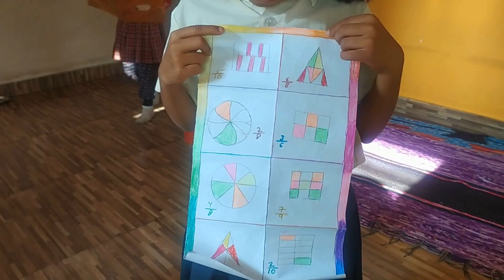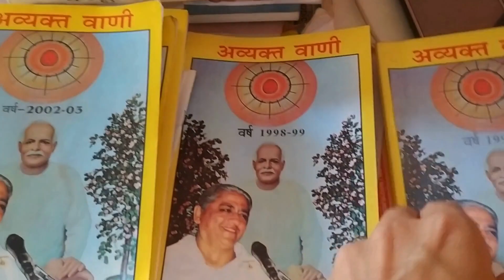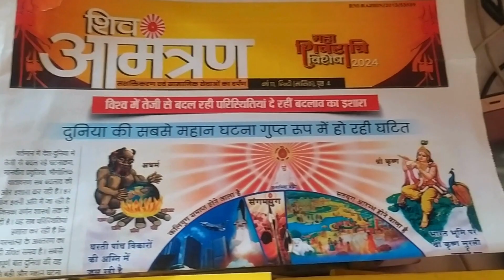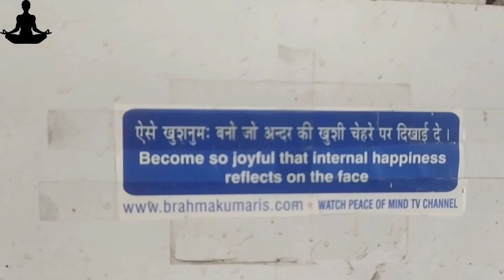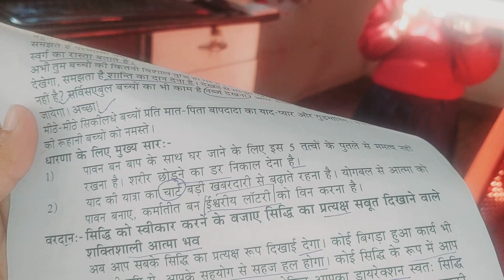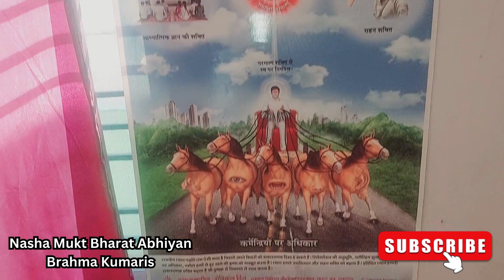Baba Ke Bacho Ka Project Work || Sejal Ki Sewa || Crow's Meeting - BK Ravi Vlog Latest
Aaj Ka blog interesting hain, aapko bahut learning milegi. Bache bhi sewa karte hain.

Apne Najdiki Centre par aaye aur Rajyogi lifestyle shuru kare. Meditation kare. Meditatin kyo kare? Meditation kaise kare? Yeh sare sawalo ka jawab aapko mil jayega.